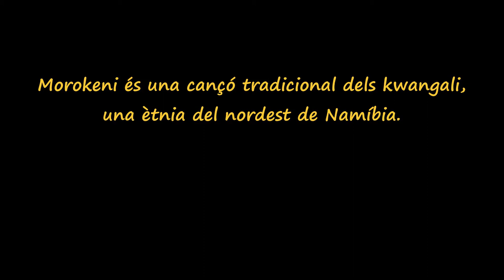Morokeni - Guillem Martínez